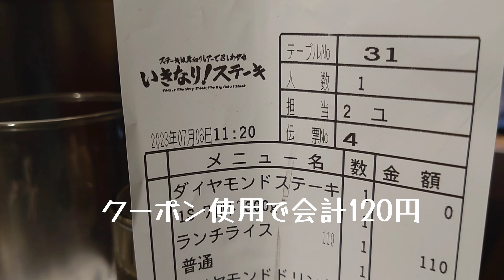上大崎）腹ペコで厚切りステーキ召し上がれ！coupon利用で300㌘